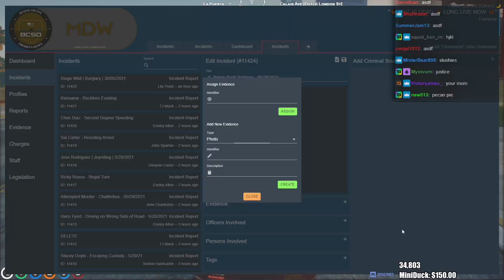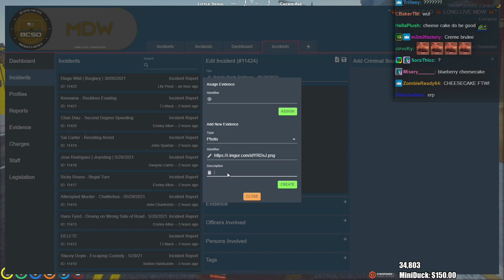Summit1g SENDS IT Off Ocean Jump Chasing Bank Heist! | GTA 5 NoPixel RP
Summit heads to a paleto bank heist call and chases after Mickey sends it off an insane jump!

In this video you can find, summit1g gta rp, summit1g cop chase, summit1g funny moments, summit1g bank heist, summit1g chang gang, summit1g nopixel, summit1g highlights, and much more!